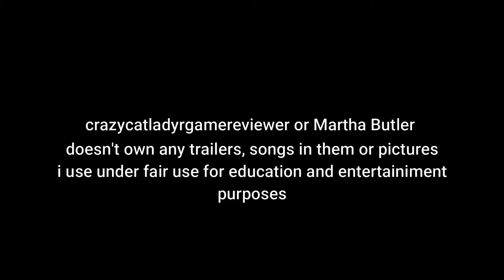Dragon Ball Z Kakarot and Forza Horizon 4 Lego Speed Champions Trailers Reaction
my and Sully Reaction of Dragon Ball Z Kakarot and Forza Horizon 4 Lego Speed Champions Trailers
Forza Horizon 4 Lego Speed Champions